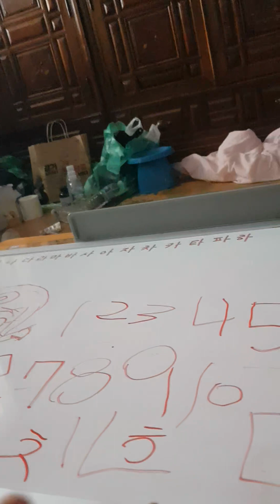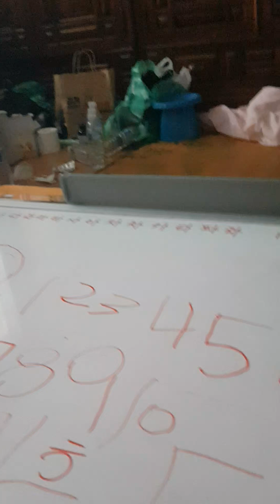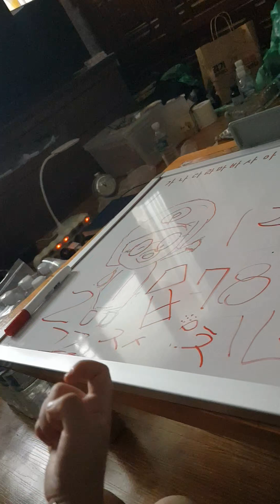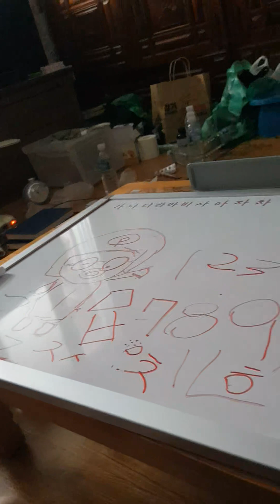34개월)내 새끼는 천재?ㅋㅋㅋ👍🤣😅baby